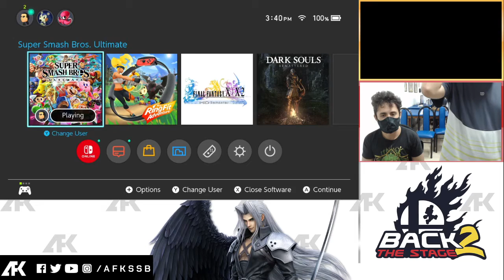Back 2 the Stage (3ra Fecha) - Fluffy (Yoshi) vs Doku (Wario) - Winners Round 2